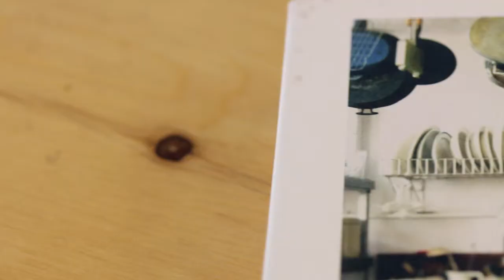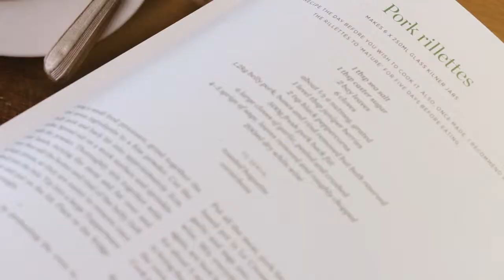Simon Hopkinson Cooks book review